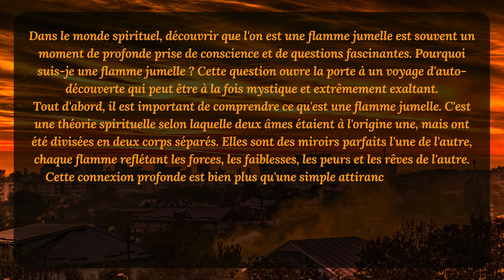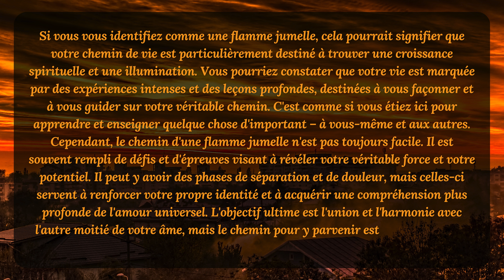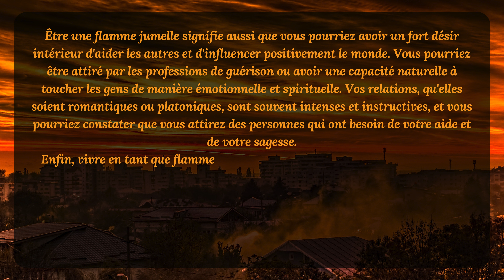Suis-Je une Flamme Jumelle ? 🤷‍♀️🙏💜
Dans le monde spirituel, découvrir que l'on est une flamme jumelle est souvent un moment de profonde prise de conscience et de questions fascinantes. Pourquoi suis-je une flamme jumelle ? Cette question ouvre la porte à un voyage d'auto-découverte qui peut être à la fois mystique et extrêmement exaltant. Tout d'abord, il est important de comprendre ce qu'est une flamme jumelle. C'est une théorie spirituelle selon laquelle deux âmes étaient à l'origine une, mais ont été divisées en deux corps séparés. Elles sont des miroirs parfaits l'une de l'autre, chaque flamme reflétant les forces, les faiblesses, les peurs et les rêves de l'autre. Cette connexion profonde est bien plus qu'une simple attirance physique ou émotionnelle ; c'est un lien karmique profondément enraciné dans l'âme. Si vous vous identifiez comme une flamme jumelle, cela pourrait signifier que votre chemin de vie est particulièrement destiné à trouver une croissance spirituelle et une illumination. Vous pourriez constater que votre vie est marquée par des expériences intenses et des leçons profondes, destinées à vous façonner et à vous guider sur votre véritable chemin. C'est comme si vous étiez ici pour apprendre et enseigner quelque chose d'important – à vous-même et aux autres. Cependant, le chemin d'une flamme jumelle n'est pas toujours facile. Il est souvent rempli de défis et d'épreuves visant à révéler votre véritable force et votre potentiel. Il peut y avoir des phases de séparation et de douleur, mais celles-ci servent à renforcer votre propre identité et à acquérir une compréhension plus profonde de l'amour universel. L'objectif ultime est l'union et l'harmonie avec l'autre moitié de votre âme, mais le chemin pour y parvenir est un processus de croissance personnelle et de transformation. Être une flamme jumelle signifie aussi que vous pourriez avoir un fort désir intérieur d'aider les autres et d'influencer positivement le monde. Vous pourriez être attiré par les professions de guérison ou avoir une capacité naturelle à toucher les gens de manière émotionnelle et spirituelle. Vos relations, qu'elles soient romantiques ou platoniques, sont souvent intenses et instructives, et vous pourriez constater que vous attirez des personnes qui ont besoin de votre aide et de votre sagesse. Enfin, vivre en tant que flamme jumelle est une quête constante d'équilibre et d'harmonie. Il s'agit de comprendre la dualité de la vie – la lumière et l'obscurité, la joie et la douleur, la force et la faiblesse – et d'apprendre à trouver la paix et le sens dans cette dualité. C'est un chemin spirituel qui favorise à la fois l'évolution individuelle et collective, et un chemin qui offre une profonde auto-découverte et des possibilités infinies de croissance. Alors, pourquoi suis-je une flamme jumelle ? Peut-être parce que vous êtes destiné à emprunter ce chemin – un chemin de découverte, d'apprentissage et de compréhension spirituelle profonde. C'est un cadeau, un défi et une opportunité d'explorer et de vivre les niveaux les plus élevés de l'expérience humaine.